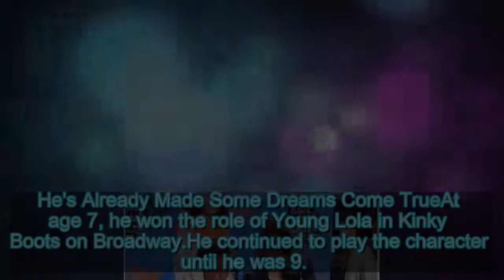Meet Devin Trey Campbell, ET's Kid Correspondent | Entertainment Tonight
Devin Trey Campbell is ET's newest kid correspondent! The 10-year-old Single Parents star will be working with ET on the red carpet at the u